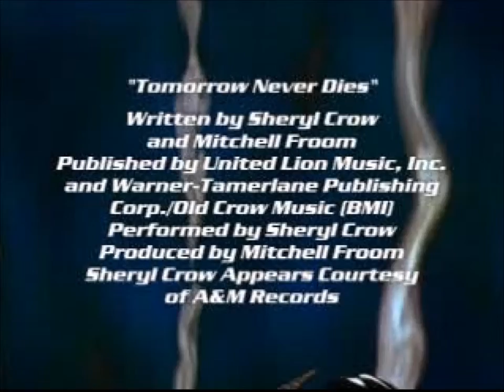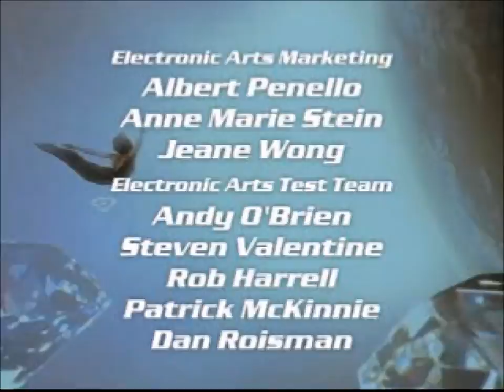007: Tomorrow Never Dies (1999) - Gameplay clip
Compilation of various live action FMV clips and gameplay bits from 007: Tomorrow Never Dies. Music by Tommy Tallarico Studios (well, there is also this song by Sheryl Crow).